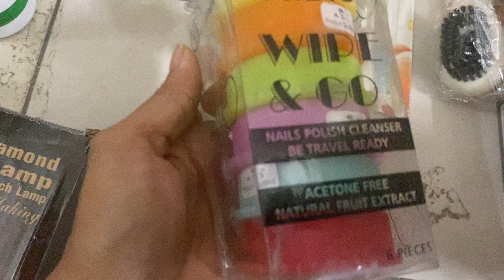Household items!! Gift items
Whats app Group Link (Sh jewellery stockist) (House Hold Items)
daily updates for resellers

Telegram single piece for reseller with price ( Sh Kurti Owner )

We sell Online Wholesale And Retail Both
interested People Contact we Will Provide Daily Update

For Bulk Price Will Be less

Payment Mode :- Online Trasnfer , Neft , Paytm All type Of Card Accepted credit / debit card

Address:- CP Market Tara Estate Shop no. ,
Abohar, Punjab, India (152116)

whats app/calling...